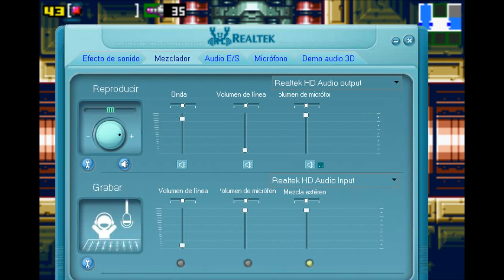Metroid Zero Mission part 3 [Hielo :3]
donacion :3